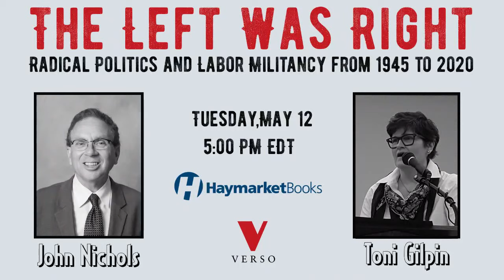Ali To Lebron: The Long Walk Towards Freedom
Join Scoop Jackson and Dave Zirin for an unfiltered conversation about the intersection of sports and politics in a time of crisis.

For more books that reflect on radical traditions across sports history and the impact activist athletes have had on politics and sports culture check out:

Acclaimed sports writers Scoop Jackson and Dave Zirin partner for a spirited, elevated and informative conversation about Jackson’s latest book, The Game Is Not A Game, as well as "The Last Dance" Bulls documentary, the cultural and global significance of sports and the future of professional sports post-COVID-19.

In the world of sports Scoop Jackson and Dave Zirin could never be mistaken as the same but sports thankfully isn’t reduced to only what happens on the court or fields of play and these two “brothers” from different mothers have the same minds when it comes to the politics of sports. Though their paths are different, Scoop and Dave have a shared passion and pursuit for truth in chronicling sports and sports culture.

Scoop Jackson is a national senior writer for ESPN. He has covered issues of race, culture, politics and sports for various publications for over 25 years. He is the former executive editor of XXL and Slam Magazine and former publisher of The Agenda. His new book, The Game is Not a Game, is available now.

Dave Zirin is the sports editor for the Nation and the author of several books, most recently Brazil's Dance with the Devil. Named one of UTNE Reader’s “Fifty Visionaries Who Are Changing Our World,” Zirin is a frequent guest on MSNBC, ESPN, and Democracy Now! He hosts WPFW's The Collision with Etan Thomas and has been called "the best sportswriter in the United States," by Robert Lipsyte.
Haymarket Books is an independent, radical, non-profit publisher. Every dollar we take in from book sales and donations goes directly to support our project of publishing books for changing the world—a project has never been more necessary or more urgent. We need your help to continue to do the work.

While all of our events are freely available, we ask that those who are able make a solidarity donation in support of our continuing to do this important work.